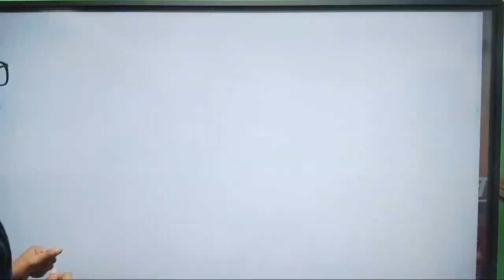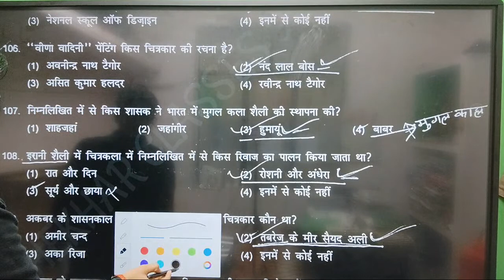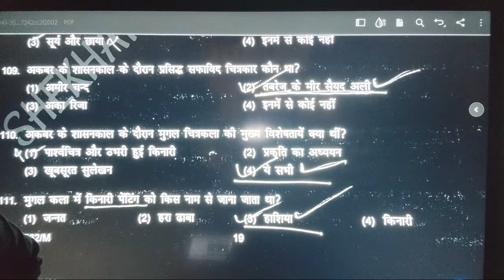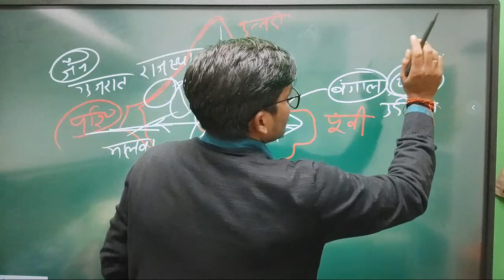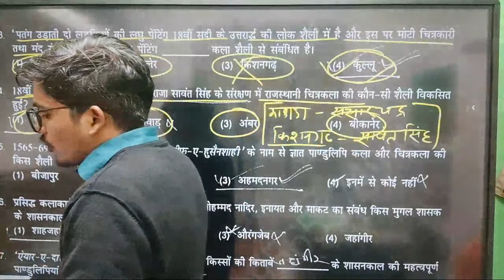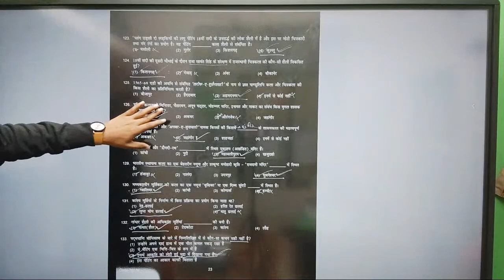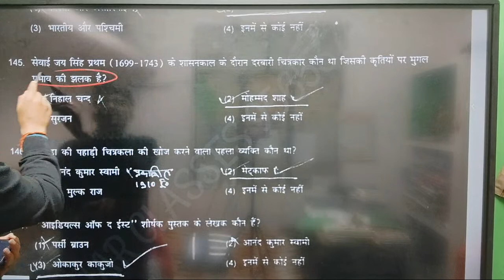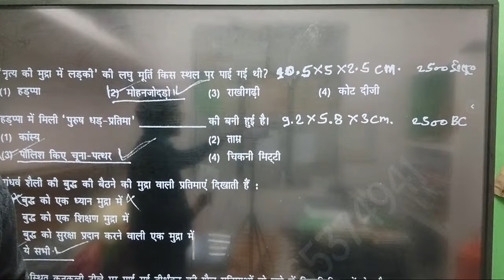pravidhikkala//shekhar classes art //kvs2013part1 shekharrahulsir//newvideo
application link